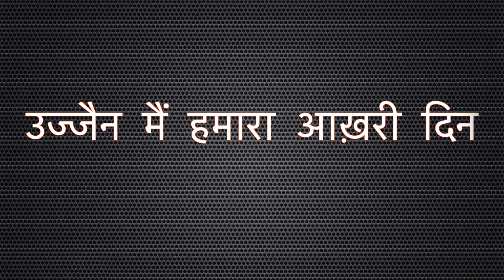उज्जैन मैं हमारा आख़री दिन | Our Last Day In Ujjain